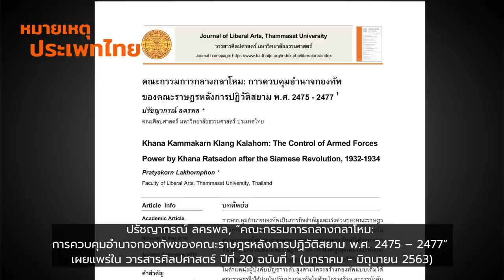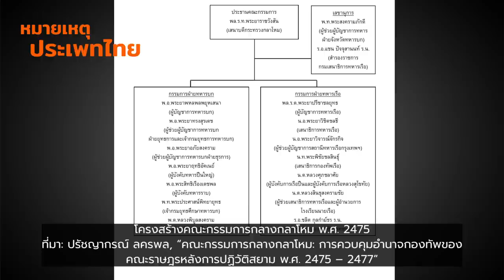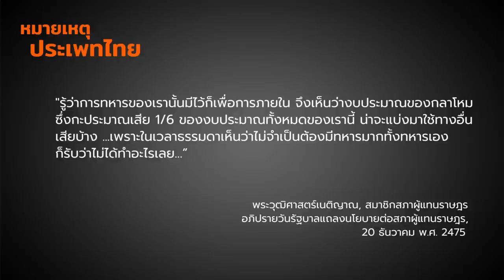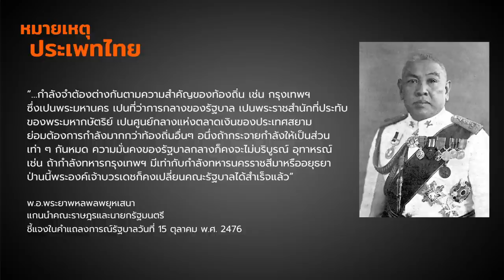ปฏิรูปกองทัพสมัยคณะราษฎร | หมายเหตุประเพทไทย EP.396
หมายเหตุประเพทไทย สัปดาห์นี้ ภาวิน มาลัยวงศ์ และชานันท์ ยอดหงษ์ แนะนำบทความ “คณะกรรมการกลางกลาโหม : การควบคุมอำนาจกองทัพของคณะราษฎรหลังการปฏิวัติสยาม พ.ศ. 2475 – 2477” ของปรัชญากรณ์ ลครพล เมื่อ พ.อ. พระยาทรงสุรเดช หนึ่งในสี่ทหารเสือ แกนนำคณะราษฎรเสนอปฏิรูปกองทัพภายหลังเปลี่ยนแปลงการปกครองด้วยการตั้ง “คณะกรรมการกลางกลาโหม” ซึ่งลดอำนาจของเสนาบดีกระทรวงกลาโหม และให้คณะกรรมการกลางกลาโหม 7 คน มีอำนาจบริหารกองทัพ นโยบาย งบประมาณ อาวุธ ฯลฯ อย่างไรก็ตามคณะกรรมการกลางกลาโหมที่ตั้งเป้าหมายว่าจะให้พลเรือนเข้ามามีบทบาทด้วย ก็อยู่เพียงไม่กี่ปีก็ยกเลิกไป พร้อมกับการหมดบทบาทของ พ.อ.พระยาทรงสุรเดช ที่ขัดแย้งกับ จอมพล ป.พิบูลสงคราม

ทั้งนี้ในสภาผู้แทนราษฎรช่วงแรกๆ ยังมีการอภิปรายวิจารณ์งบประมาณกองทัพที่สูงกว่างบประมาณหน่วยงานอื่น ในขณะที่ พล.อ.พระยาพหลพลพยุหเสนา แกนนำคณะราษฎรและอดีตนายกรัฐมนตรี ยืนยันความจำเป็นที่ต้องมีกองทัพประจำการในกรุงเทพฯ เพราะเป็นศูนย์กลางเศรษฐกิจและการปกครอง ฯลฯ